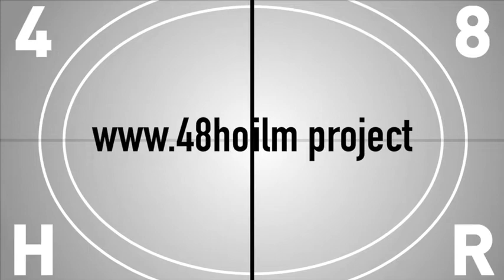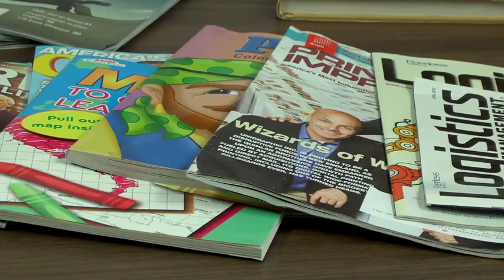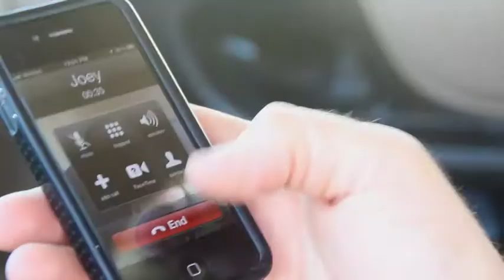"A Friend In Need" - a Des Moines 48 Hour Film by the Fighting Squirrels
"A Friend In Need" short film produced by the Fighting Squirrels team for the Des Moines 48 Hour Film Project. Character Chris Samuels, Musician; prop is coloring book; Line of dialogue - "Let's do it." Starring Thomas Ritchie as Chris Samuels and Will Gibson as Joe Robinson.